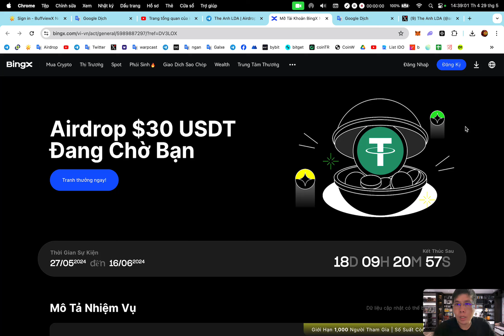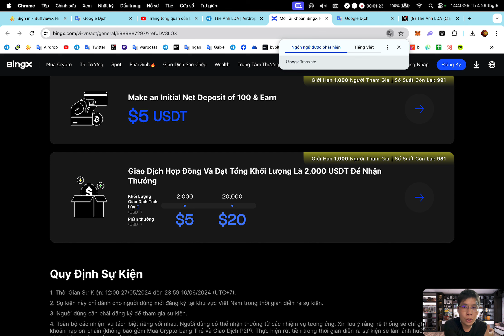Hướng dẫn nhận thưởng lên tới 30 USDT sàn BingX | The Anh LDA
📊 Phân phối : 3 ngày sau sự kiện

😎 Task :
✅ Tiền thưởng trong sự kiện là USDT spot nhé
🎉 Hoàn thành nhiệm vụ để nhận thưởng tương ứng :
🔺 300 người đầu tiên hoàn thành KYC còn có thể nhận thêm 5 USDT.
🔺 Nạp ròng 100$ Onchain (nạp qua phương thức nạp tiền truyền thống) (Hold đến khi kết thúc sự kiện ko rút)
🔺 Giao Dịch Hợp Đồng Và Đạt Tổng Khối Lượng :
+ Volum 2000$ : Nhận 5 USDT
+ Volum 20000$ : Nhận 20 USDT
🎉 Done

1. Binance (sàn TOP 1 uy tín tin cậy, IEO đẳng cấp, thanh khoản tốt nhất)
2. Bybit (sàn nhiều airdrop xịn, airdrop listing ngon, trả thưởng uy tín)
3. BingX (sàn nhiều airdrop cho người mới,các event trading chất, support nhanh chóng nhiệt tình,phí nạp rút nhanh,rẻ nhất thị trường)
4. OKX (nền tảng Web3 hàng đầu thế giới, thanh khoản tốt, nạp rút mượt mà,phí giao dịch rẻ)
5. Bitget (IEO Launchpad ngon, nhiều airdrop listing, nhiều cặp coin mới tiềm năng, nền tảng ví web3 chất lượng, phí nạp rút rẻ)
7. MEXC (Nhiều cặp coin mới tiềm năng tăng trưởng)

🔰 Support :
1. Inbox qua hộp thư (support chính thường xuyên check)
2. Facebook admin (ít trả lời hơn)